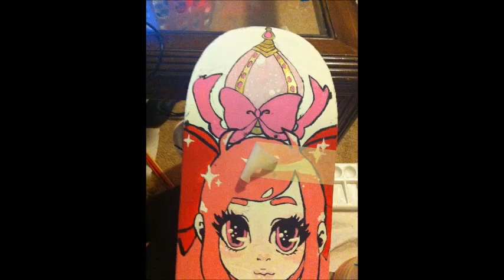Painting a Madoka skateboard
wish i did a video recording, but oh well. Still not satisfied with the end result, maybe i'll update it one day!